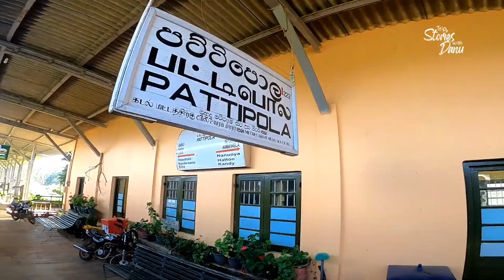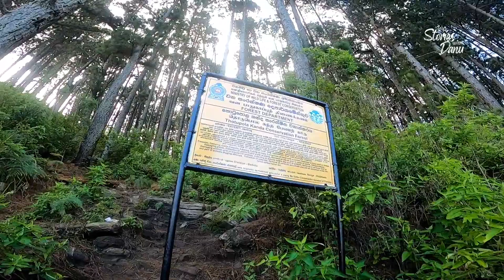Idalgasinne||ඉදල්ගස්හින්න||Vlog#018 ||Sri Lanka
👣Trip Stories With Danu👣
 Idalgasinne

👣Special Thanks 👇
⭕Yohan lakvidu
⭕Naveen
⭕rukshani akka